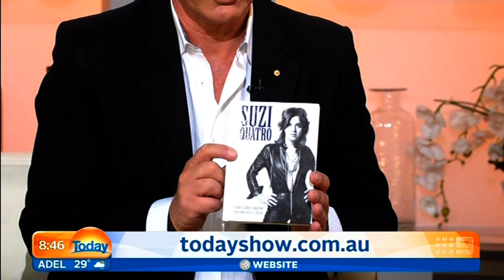Suzi Quatro - Today interview 2015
Australian interview for her (cough) final Australian tour in 2015 ;)